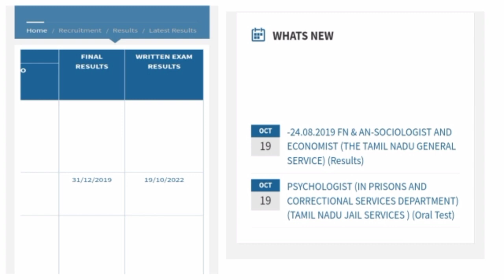TNPSC result 2022 out/check your result/tnpsc updates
tnpsc result out 2022

tnpsc news update